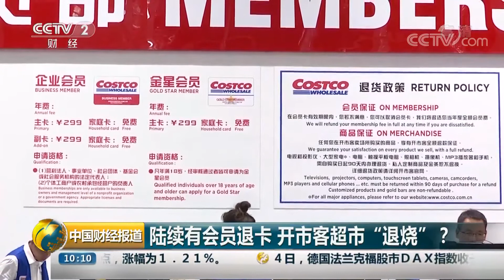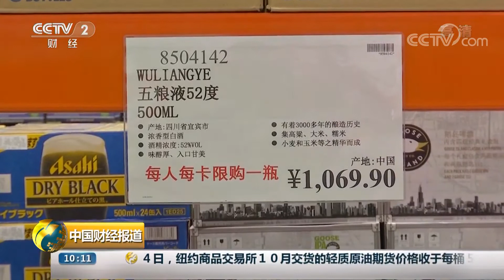[中国财经报道] 陆续有会员退卡 开市客超市“退烧”？| CCTV财经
陆续有会员退卡，开市客超市“退烧”？